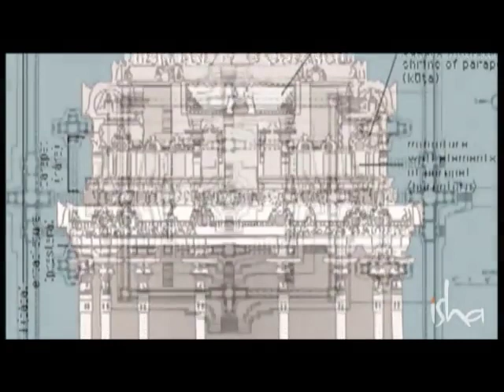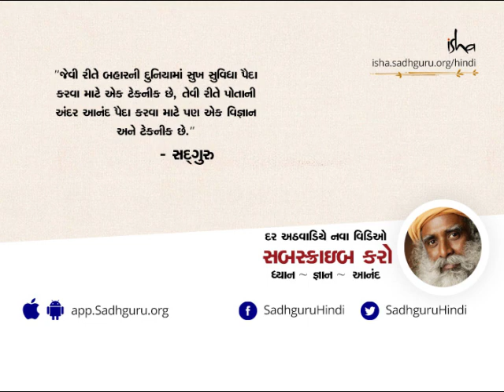ધ્યાનલિંગ : માનવ મુક્તિ નું દ્વાર | Dhyanalinga : A Doorway to Liberation | [Gujarati Dub]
ધ્યાનલિંગ કેટલાય આત્મજ્ઞાનીઓ નું સપનું રહ્યું છે. આ એક અનોખું ઉર્જા કેન્દ્ર છે, જેમાં સાતે ચક્રો ની ચરમ સુધી પ્રાણ પ્રતિષ્ઠા કરવામાં આવી છે, ધ્યાનલિંગ ની સામે ફક્ત થોડી મિનિટ મૌન થઇ ને બેસવુ જ ધ્યાન ની ગહન અવસ્થા નો અનુભવ કરાવવા માટે પુરતું છે.